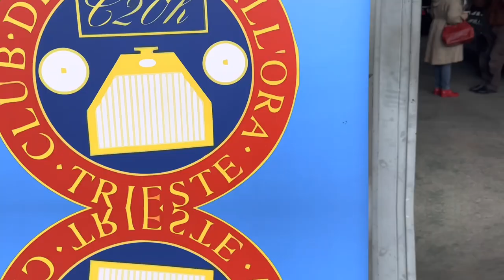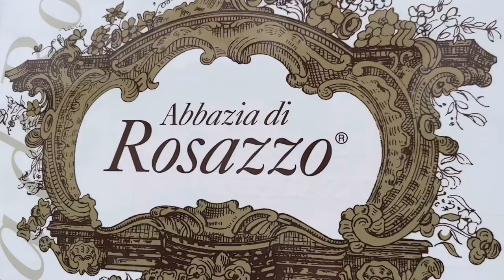15-4-2023 ASI Cormons (Alta Definizione)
Seduta di omologazione e gita all'Abbazia di Corno di Rosazzo